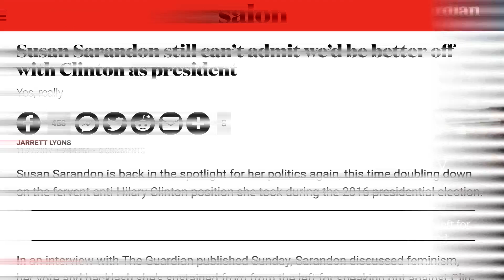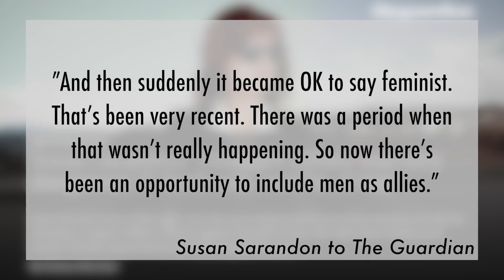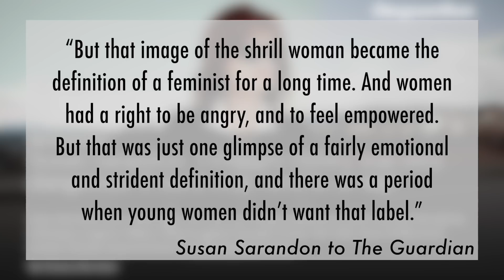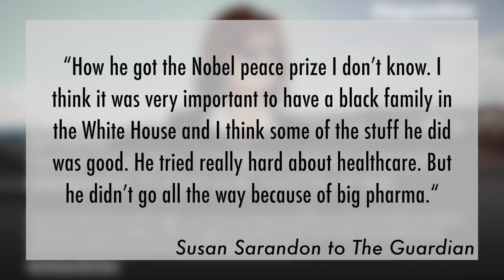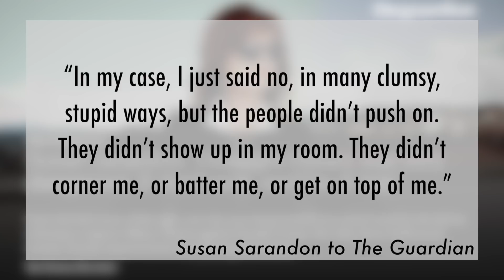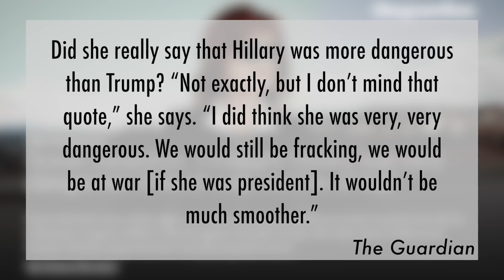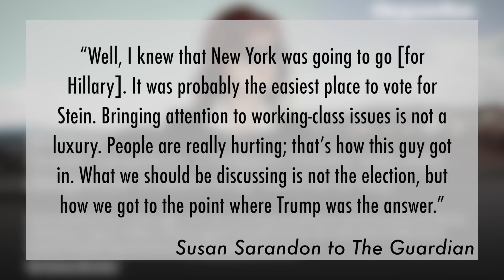Joy Reid Claims Susan Sarandon Is 'Not A Feminist'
MSNBC's Joy Reid attempts to smear progressive Susan Sarandon, and fails.